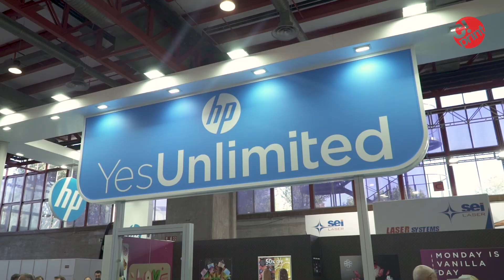Stand HP - C!Print Madrid 2019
Stand de HP durante la 6ª Edición de C!Print Madrid.

C!Print es el evento que reúne a los profesionales de la comunicación visual, la industria gráfica y la personalización.

Consulta toda la información sobre el evento y el sector

¡¡Visita nuestras redes!!